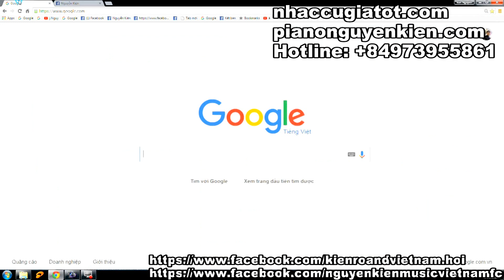Đàn Organ Roland Bk9 Áo Mới Cà Mau - Nguyễn Kiên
Dạy Organ,Guitar, Piano, Thanh nhạc, sửa chữa mua bán trao đổi nhạc cụ địa chỉ 118/4 Lê Văn Thọ P11 Gò Vấp Tp.hcm Call: Email